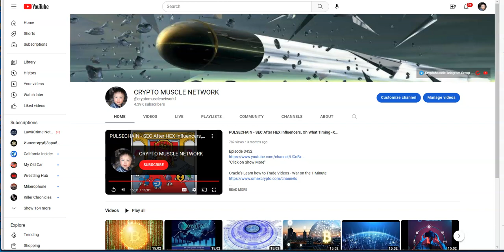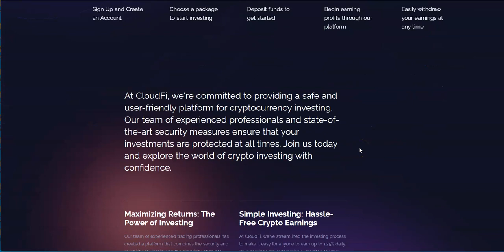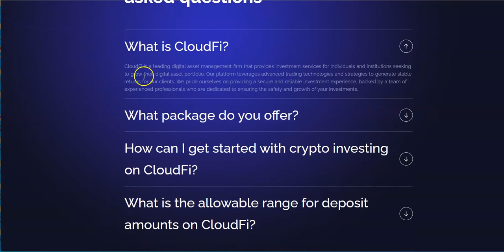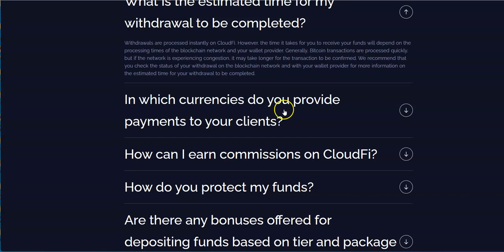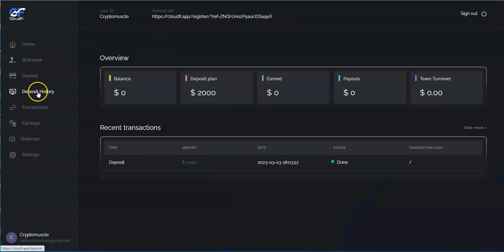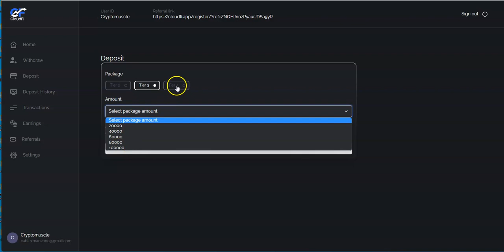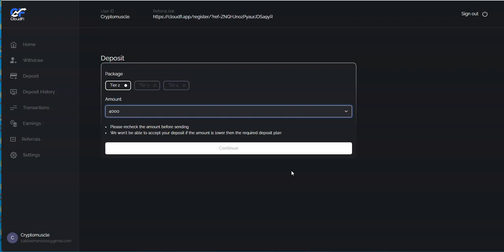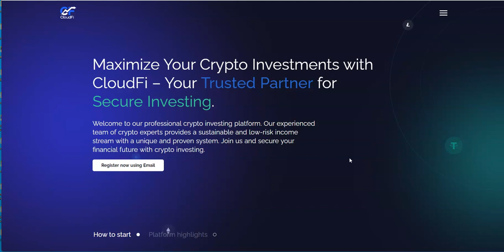CLOUDFI - Make 1.25% Daily Till 250% - Deposit BTC In and Withdraw In BTC - This is the Beginning!!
Episode 3934

Mid-level Platforms

Others

Leverage Trading